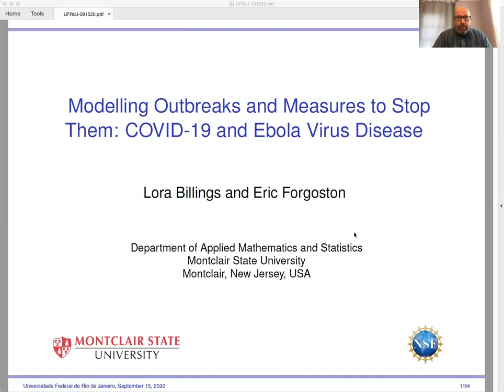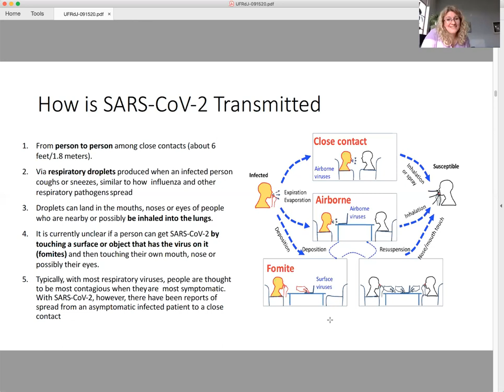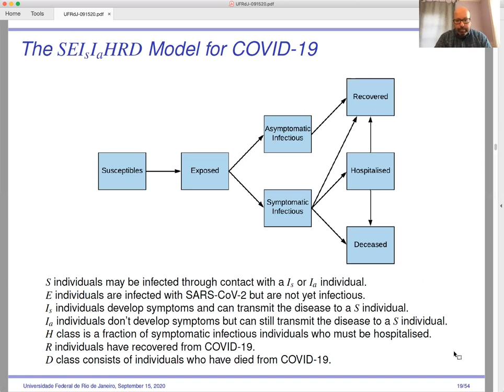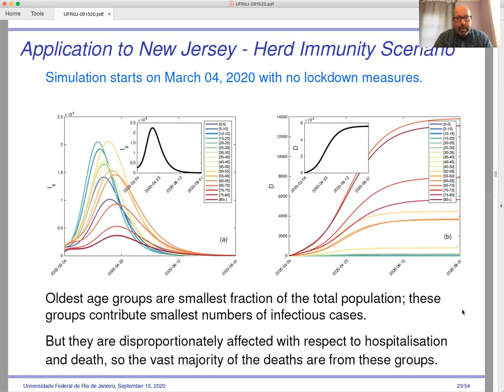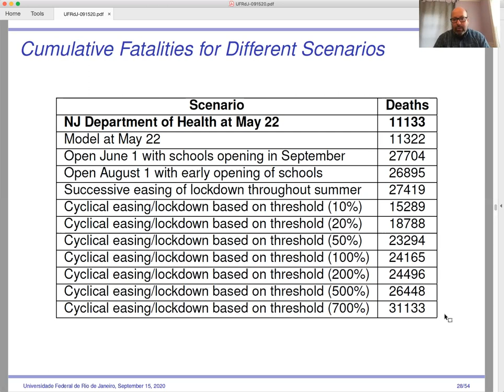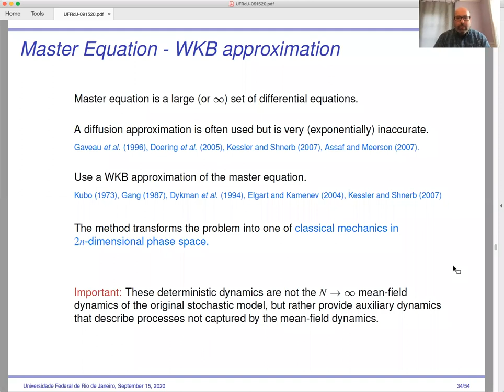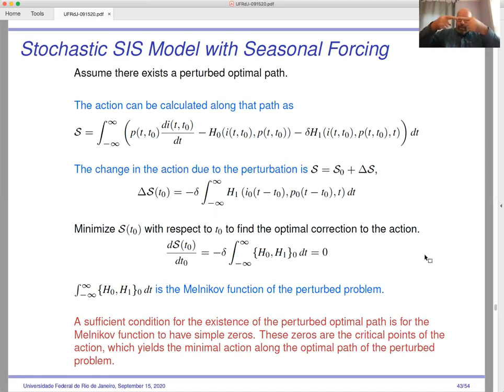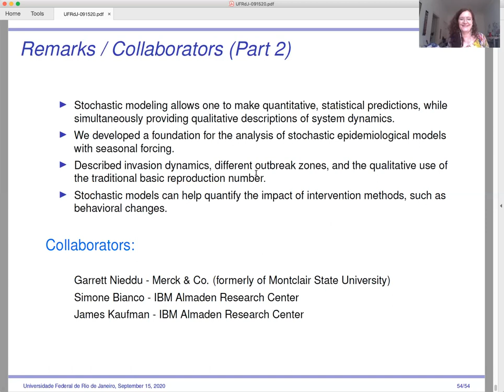Challenges in Biomathematical Modeling - Lecture 11 : Lora Billings & Eric Forgoston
Course : Challenges in Biomathematical Modeling (IM, UFRJ)
Professors : Lora Billings & Eric Forgoston (Montclair State University, USA)
Minicourse : Modelling Outbreaks and Measures to Stop Them : COVID-19 and Ebola

Abstract : In the first part of the talk, we consider a deterministic epidemiological compartmental model that includes age and social contact structure for the COVID-19 crisis and explore the consequences of different strategies for easing current lockdown measures that are in place in many countries. We apply the model to the state of New Jersey, in the United States of America. As expected, only a rigorous program of testing, tracing and isolation of cases will allow the state to ease its lockdown with a reduced number of deaths. We also find that a slightly earlier date of lockdown, while reducing the number of deaths in the short term, will only reduce the total number of deaths in the long run if the ensuing strategies in easing the lockdown are carried out with the aforementioned test, trace and isolation program. Otherwise, a slightly earlier lockdown will result in increased deaths as the expected second wave of infection sweeps through the state in the coming months. In the second part of the talk, we shift to stochastic modelling. Noise, or randomness, plays a fundamental role in a wide variety of physical and biological dynamical systems. In recent years, it has been shown that even weak noise can induce a large fluctuation that leads to dynamics not captured in deterministic models. After providing an overview of the relevant stochastic theory, we will show the development of new techniques to better understand the outbreak vulnerability and extinction dynamics for a stochastic Ebola virus disease model. Lastly we will discuss the effect of general coupling between a population and a disease reservoir.